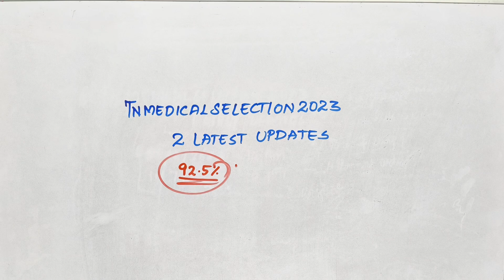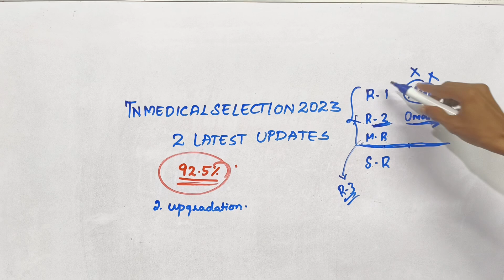2 latest updates 🔥|tnmedicalselection 2023 latest updates|students doubt clarified 🥳